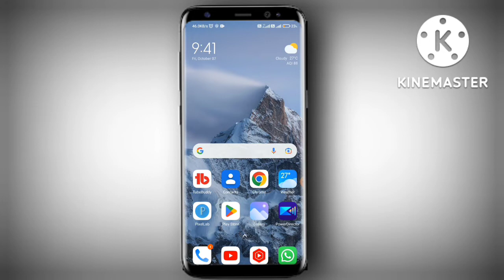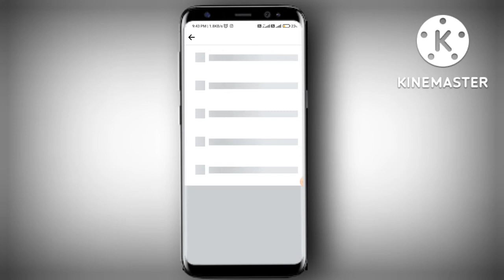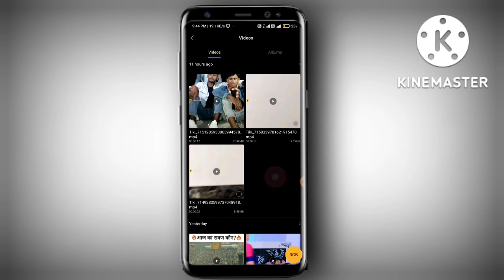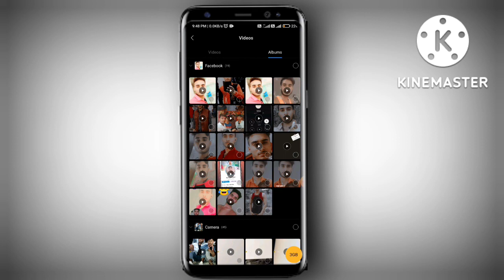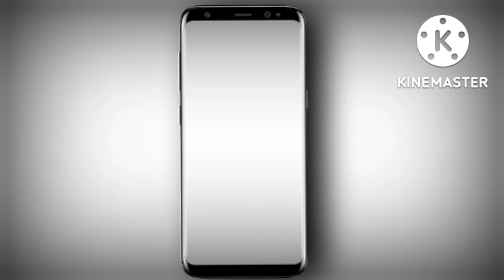How To Download Facebook Story With Music | Facebook Story Kaise Download Karen | Gallery Save Kare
How To Download Facebook Story With Music | Facebook Story Kaise Download Karen | Gallery Save me Kare 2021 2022
How to download facebook
story With Music! Facebook story kaise
download karen ?
RaoTech Gyan

1.facebook story download.
2.facebook story ko save kaise kare.
4. facebook story save.
3.how to save facebook stories.
5.How to Download Facebook Story video and photo.
7.How to save facebook story video.
8 .how to save story photo facebook story save gallery.
9.fb story photo save kaise kare.

Request...

any illegal activities and all content provided by this
Act 1976 allounce is mad for